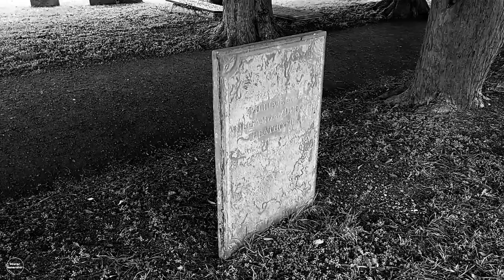Laudate Crematorium [DARK AMBIENT] FT. Mother-32, Subharmonicon & Maths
A dark ambient soundscape on the Moog Mother-32, Subharmonicon and Make Noise Maths.  Reverb from Strymon blueSky.

Gear (2022)
Moog Matriarch
Moog Mother-32
Moog Subharmonicon
Moog DFAM
Arturia Keytsep 37 black
Kawai CA99 digital piano
Strymon blueSky reverb pedal
Expert Sleepers Disting mk4
Itellijel Outs
Zoom H2n sound recorder
Ableton Live
Photoshop CC 2021
Premier Rush